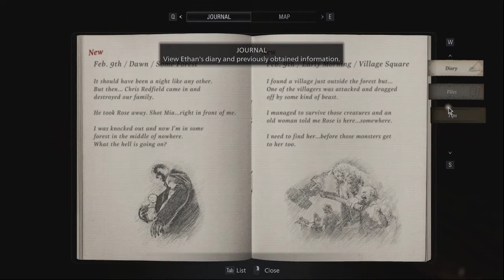Resident Evil Village. Luizas House Re Upload